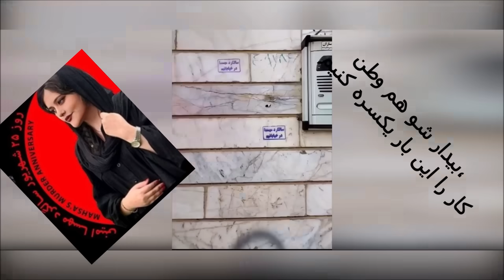انتشار صدای اشکان (کیارش) امینی، برادر مهسا، که تمامی معادلات خامنه ای و سرکوبگران را بر هم زد